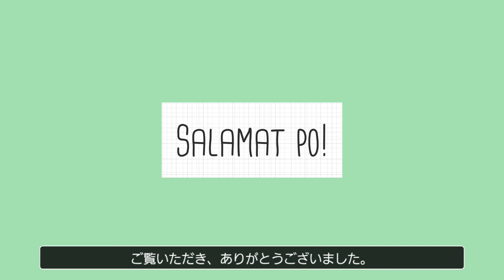【bread vlog #10】パン作り★Bread life│パンつくおき│作り置きパン│手作りパン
(Followed by English translation)

こんにちは。
マニラ駐妻のAYAです。

まだまだ続くロックダウン中は、
ストレスベイキングで過ごすことにしています。

・おしりパン
・クランベリークリームチーズパン
・クリームチーズちぎりパン
の３種類を焼きました。

I'm Aya living in Manila.
I bake three kind of bread during the lockdown.
White bread, cranberry cheese bun and cream cheese bread.
I had a good time with my bread.